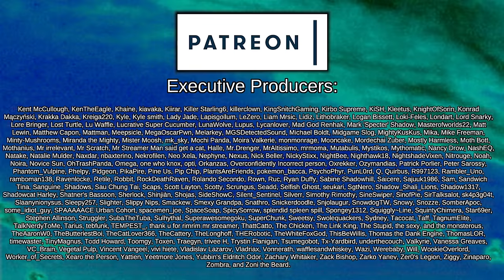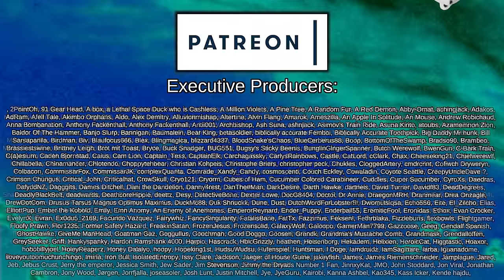Final Charge of King Elwrong | Crusader Kings III: Elf Destiny #18